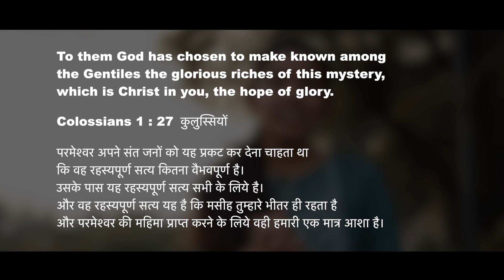Will God make me a somebody from a nobody? | Dr. Shilpa Dhinakaran | Why Should I?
God wants you to be a Diamond rather than a Stone. He has set you apart to make you shine in the darkness. So, never  think  you are a nobody but believe that Christ lives in you. Check out today's episode as Dr. Shilpa Dhinakaran leads you to glorious and reach great heights to be Somebody.